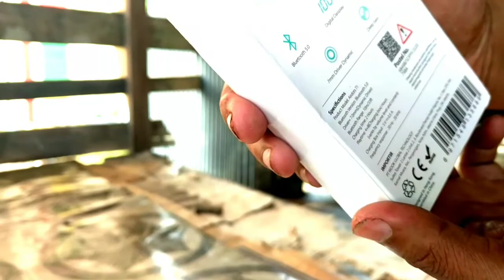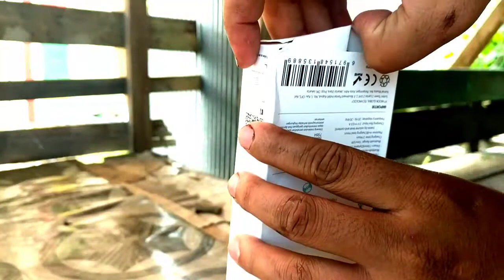Unboxing TWS Acome T1 Warna Hijau Army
Varian Warna Terbaru Saya Suka Banget
yang Ingi Membeli Klik Link dibawah ini ya..:
Rp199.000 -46% | Acome Headset Earphone Bluetooth 5.0 TWS LED Airdots T1 Garansi Resmi 1 Tahun